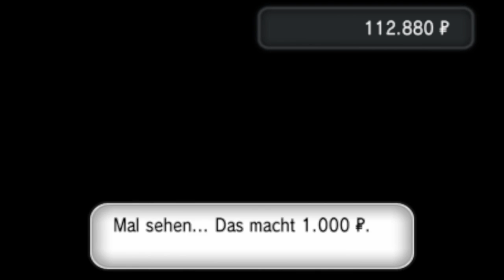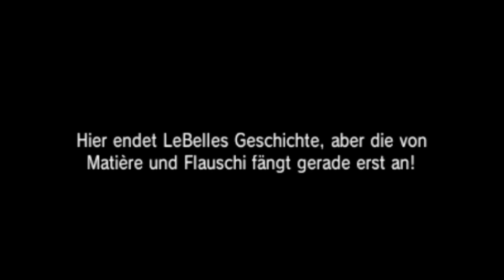Kapitel 6: Leb Wohl, LeBelle! - Let's Play Pokémon X/Y #66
➜ WORUM GEHTS HEUTE?

Der Part beginnt mit Kapitel 5: Die Wahrheit über Espit, bei dem wir von einem Butler zu seiner "Herrin" beordert werden. Diese erzählt und wer wirklich hinter Esprit steckt und wie man Dr. Xeros und Esprit aufhalten kann. In Flordelis' Labor erleben wir dann einen kleinen Flashback, da alles hier fast genausp aussieht wie bei unserem letzten Besuch!
Außerdem beenden wir das 6. und damit letzte Kapitel der LeBelle Afterstory ... es war ein tolles Let's Play mit euch Leute, Danke an alle die zugeschaut haben! *-*

→ INFORMATIONEN ZU POKÉMON X/Y:

Es wurde auch mal wieder Zeit, dass ich mich in die Kalos Region begebe und mit dabei sind meine ach so tollen Freunde aus meiner Heimatstadt! Der eine ist der übelste Buflo, der andere ein tanzender KFC Dauerkunde, dann haben wir eine mit einem IQ von 201564, dazu noch eine Rivalin, die sich wohl (wie Rivalen so oft ..) für die tollste hält und zu guter letzt gibts da noch den Professor mit Franzmann Akzent!
Mit dieser Form der Unterstützung im Gepäck stürzen wir uns in die Kalos Region, in der wir vielen neuen, tollen Pokemon Begegnen, neue legendäre Pokémon treffen und ein bisher noch Unbekanntes Team von Bösewichtern treffen! Na wenn das nicht interessant klingt, dann weiß ich auch nicht mehr! O_O
Pokémon X und Pokémon Y sind zwei Pokémon-Spiele der Hauptreihe und leiten die sechste Spielgeneration ein. Sie sind die Nachfolger von Pokémon Schwarze Edition 2 und Weiße Edition 2. Die Spiele sind für die Systeme der Nintendo 3DS-Familie konzipiert und erschienen erstmals weltweit am gleichen Tag, dem 12. Oktober 2013.